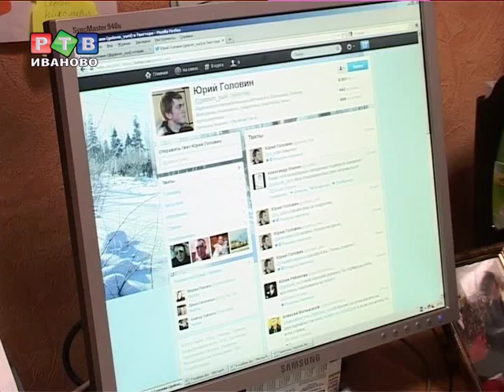На контроле у губернатора...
Губернатор Ивановской области Михаил Мень взял расследование дела об избиении кинешемского журналиста Юрия Головина на личный контроль.